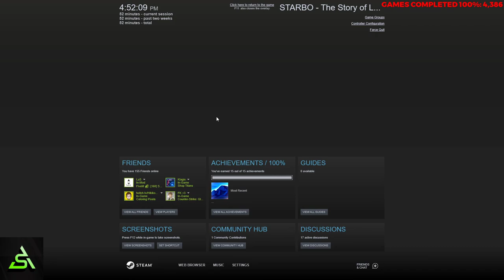[STEAM] 100% Achievement Gameplay: STARBO - The Story of Leo Cornell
Complete playthrough of STARBO - The Story of Leo Cornell, a horror-walking simulator. Achievements are all storyline. There are some survival/escape elements but it's nothing too bad. One of the sections didn't feel so linear but I figured it out eventually.